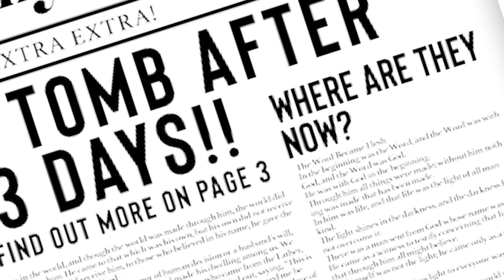DO ALL ROADS LEAD TO GOD? | PASTOR ERIK PLUEMER | THE SOURCE CHURCH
Have you ever gotten lost? Some of us like to find our own way where others of us may ask for directions. This may work when there are multiple ways in order to get to a destination, but what happens if there is only one? In this message Pastor Erik teaches that there is only one way to God, but thankfully He gave us a GPS!

GIVE ONLINE!